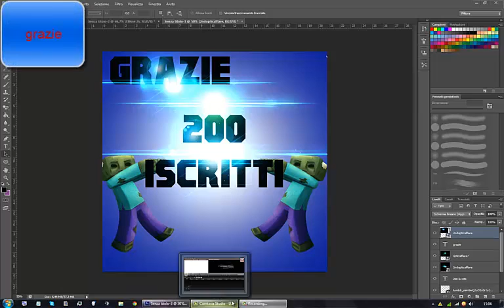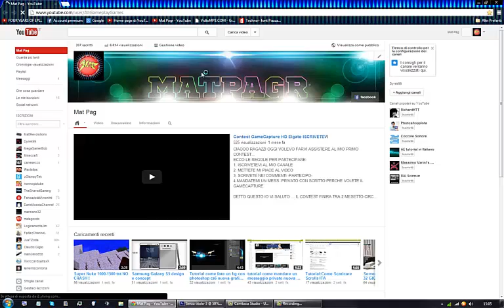Video Ringraziamento 200 Iscritti+ progetti futuri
_____LEGGETTEEEE______

SE VOLETE PARTECIPARE ALLA SERIE FTB BASTA CHIEDERE SU MESS PRIVATO O SUL COMMENTO ,,, INOLTRE SE VOLETE UN BG GRATIS (SFONDO) BASTA CHIEDERLO SEMPRE SU MESS PRIVATO O SU COMMENTO .DOPO DI QUESTO VI SALUTO BELLI :)